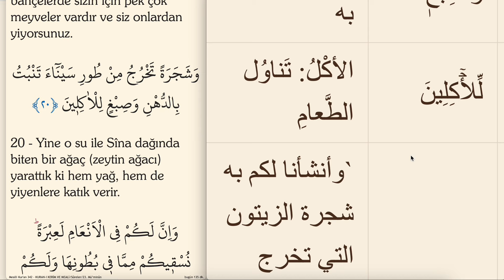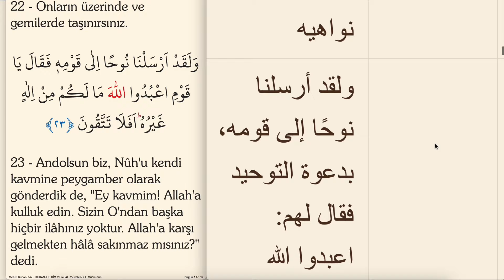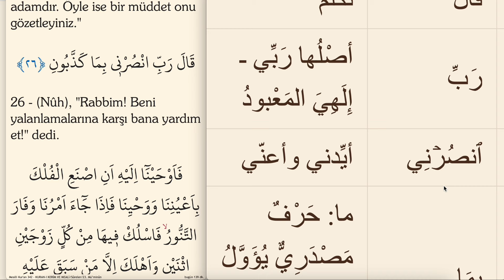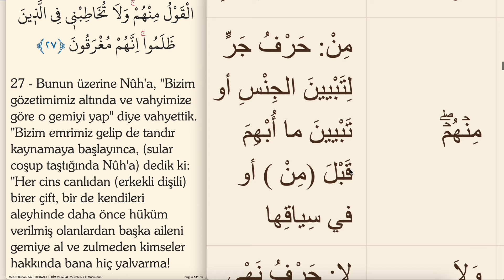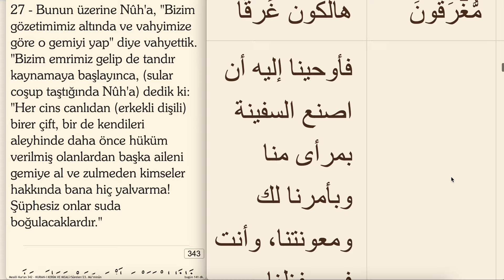ARAPÇA KELİME KELİME KURAN MEALİ 342.SAYFA (MÜMİNUN SURESİ 18-27)